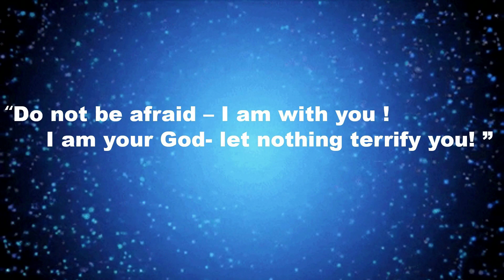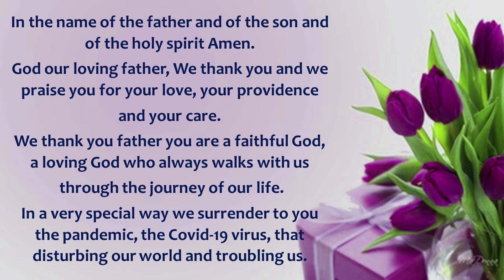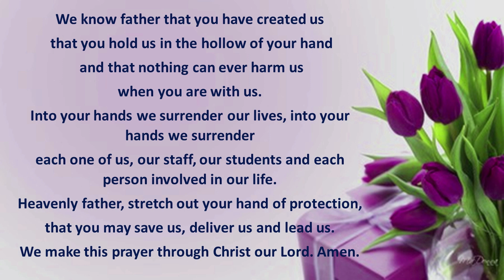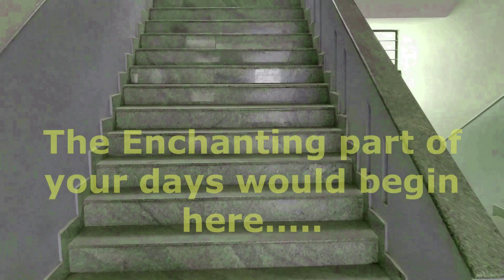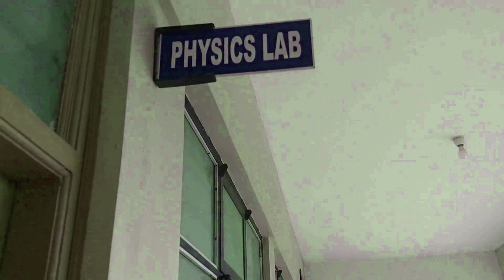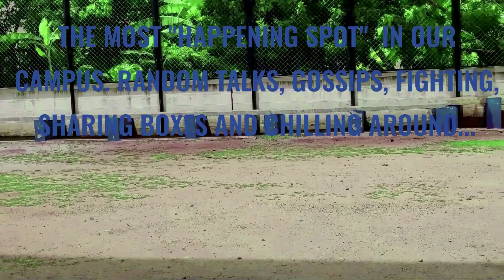"A Nostalgic Flash..."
To our beloved Charlians.
The Principal and the Staff
St. Charles Women's PU College, Bangalore.